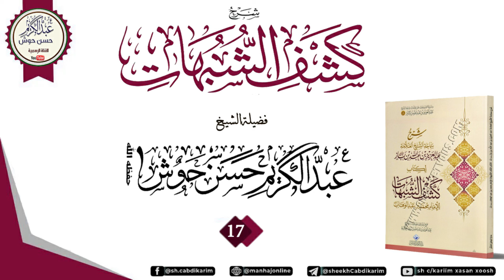Kitaabka - Kashfu Shubuhaat - Darsiga 17aad - Sh C/kariim Xasan Xoosh